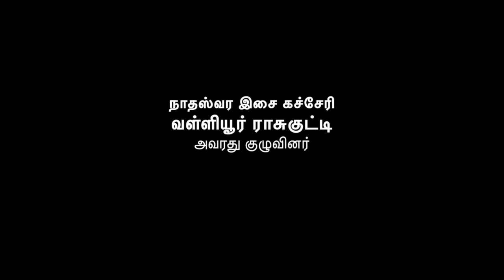நாதஸ்வரக் கச்சேரி-காருகுறிச்சி100வள்ளியூர் ராசுக்குட்டிNATHASWARAM -VALLIYOOR RASUKKUTTI-KARUKURICHI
நாதஸ்வர கச்சேரி-காருகுறிச்சி 100-வள்ளியூர் ராசுக்குட்டிNATHASWARAM -VALLIYOOR RASUKKUTTI-KARUKURICHI100

நாதஸ்வர தவில் கச்சேரி-காருகுறிச்சி அருணாசலம் பிறந்த நாள் நூற்றாண்டு-கோவில்பட்டி

நாதஸ்வர கலாநிதி காருகுறிச்சி அருணாசலத்தின் பிறந்த நாள் நூற்றாண்டு கோவில்பட்டியில்  காருகுறிச்சி நாதஸ்வர இசை அபிமானிகள் குழுமத்தால் டிசம்பர் 17,18, 2021 வெகு விமரிசையாகக் கொண்டாடப்பட்டது, அதன் ஒரு பகுதியாக சிறப்பு நாதஸ்வர தவில் கச்சேரி வெகு விமரிசையாக நடந்தது

நாதஸ்வரக் கலைஞர் வள்ளியூர் ராசுக்குட்டி
பங்கு பெற்ற  மாபெரும்  இசை விருந்து உங்களுக்காக!

காஞ்சனை ரீல்
காருகுறிச்சி அருணாசலம்
நாதஸ்வர இசை அபிமானிகள் குழுமம்